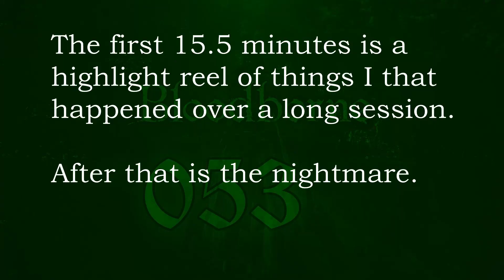Noob Plays Bloodborne [Blind] - 053 - Hunters, Nightmare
Wherein we defeat the nightmare frontier hunters and wind up in a poison swamp.